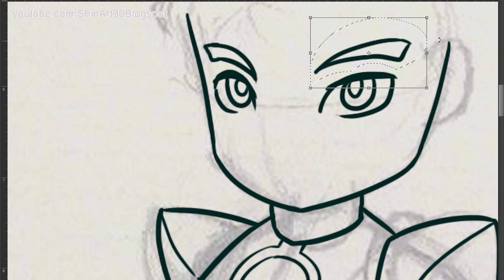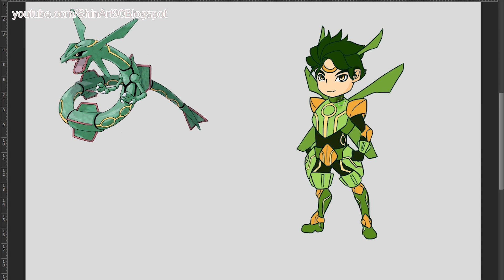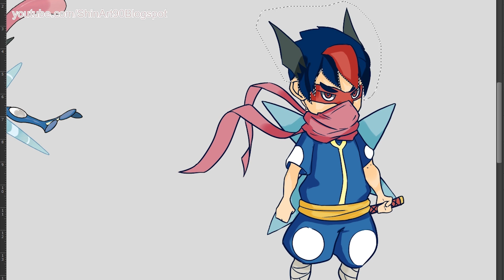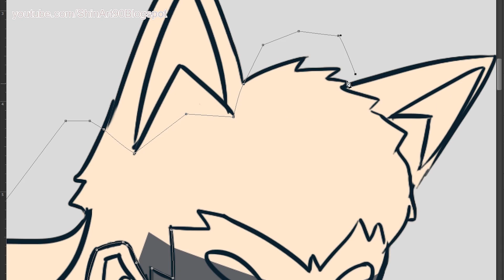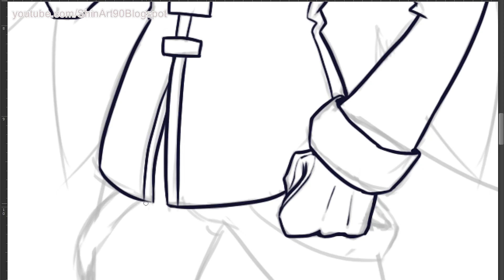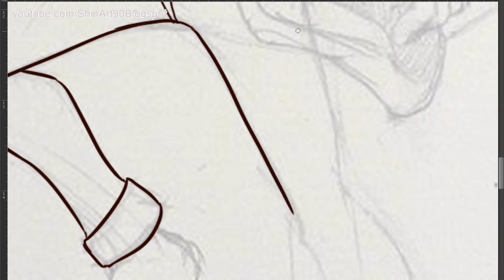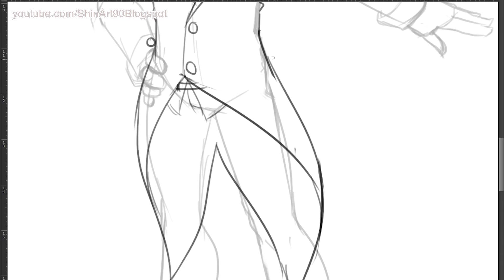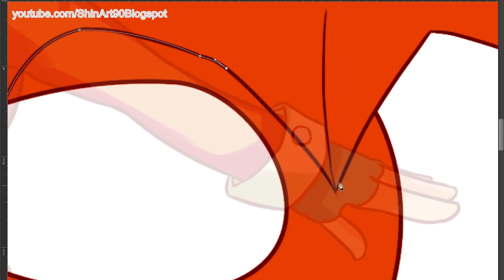Top 6 Pokemon As Human - Best Fanart Drawing.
In this video:
1. Rayquaza
2. Greninja
3. Lucario
4. Mega Charizard X
5. Mega Charizard Y
6. Charizard

1. Me And You 3 - Sebastian Forslund

2. Will Be Forgetting This (Instrumental Version) - Elias Naslin

3. Tropic Fun - Martin Veida

4. Shake Down by Gavin Luke

5. Bop It by Gavin Luke